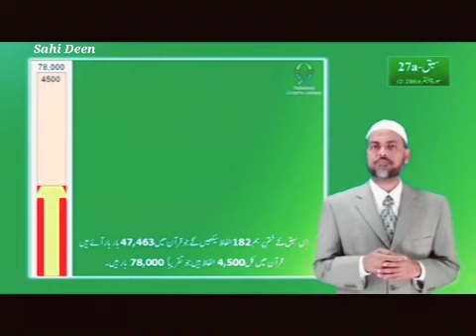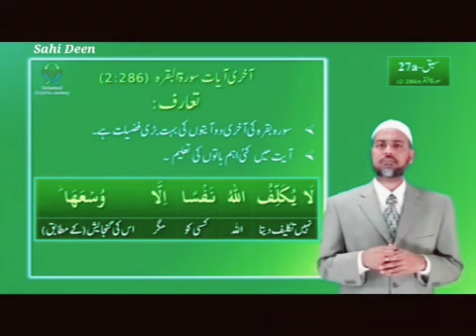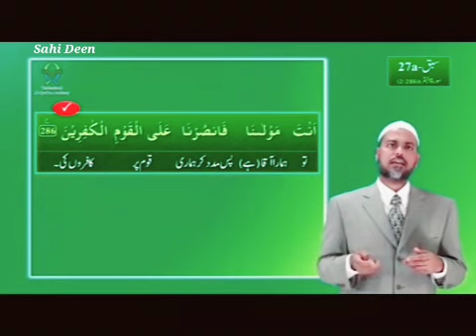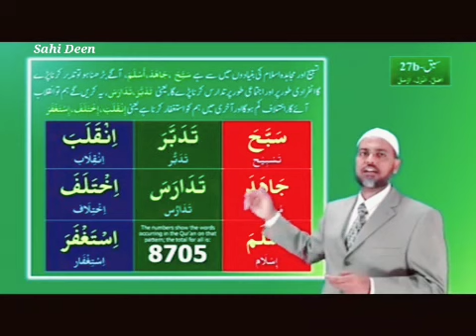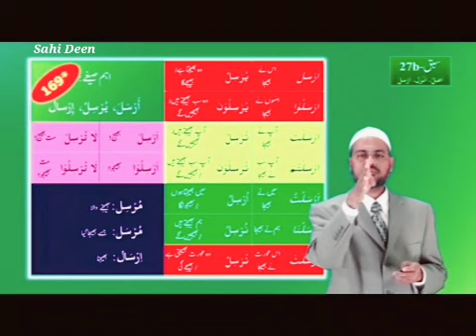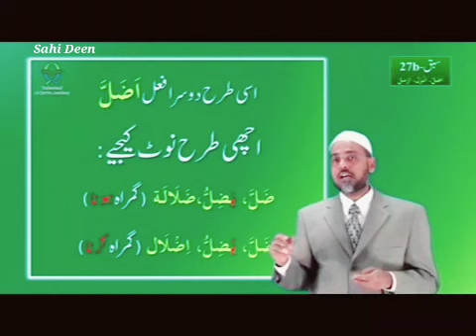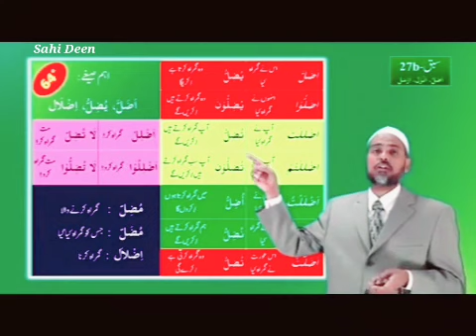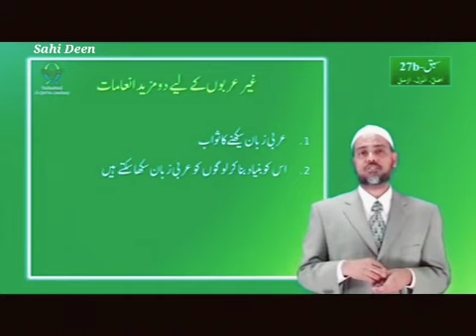Ao Quran Samje Asan Tareekhe Se Episode-27 - Dr. Abdul Aziz Abdul Raheem